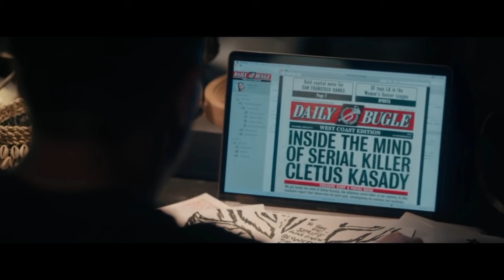Venom & Venom: Let There Be Carnage Malayalam Narration | Movie | The Narrator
This video is a spoiler-free Malayalam narration of the movies 'Venom' and 'Venom: Let There Be Carnage'.

• Venom

Venom is a 2018 American superhero film featuring the Marvel Comics character of the same name, produced by Columbia Pictures in association with Marvel and Tencent Pictures. The cast includes Tom Hardy, Michelle Williams, Riz Ahmed, Scott Haze, and Reid Scott. In the film, struggling journalist Brock gains superpowers after becoming the host of an alien symbiote, Venom, whose species plans to invade Earth.

Category: Movie
Genre: Superhero, Action, Science Fiction
Release Date: October 5, 2018 (India)

Venom: Let There Be Carnage is a 2021 American superhero film featuring the Marvel Comics character Venom, produced by Columbia Pictures in association with Marvel. It is a sequel to the movie Venom (2018). The film was directed by Andy Serkis from a screenplay by Kelly Marcel, based on a story she wrote with Tom Hardy. The cast includes Tom Hardy, Michelle Williams, Naomie Harris, Reid Scott, Stephen Graham, and Woody Harrelson. In the film, Brock and the alien symbiote Venom must face serial killer Cletus Kasady after he becomes the host of an offshoot of Venom named Carnage.

Category: Movie
Release Date: October 14, 2021 (India)

▶ Instruction from The Narrator

Every opinion I taught about content regarding the video is completely personal. You may have a  different opinion due to the difference in interest, experience or other factors.

• In this video, I have used footage and music from other owners and I or this channel does not claim any right over them.

The Narrator is a YouTube platform that aims to bring you content related to Movies, TV Shows and more in Malayalam.

▶ Connect with The Narrator